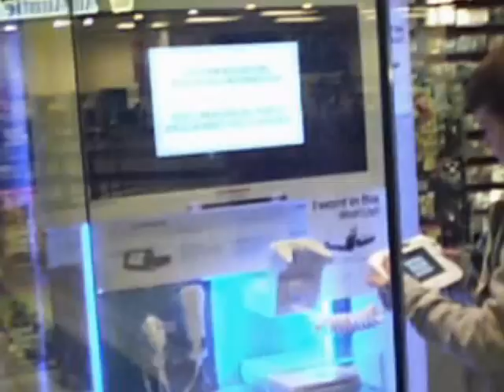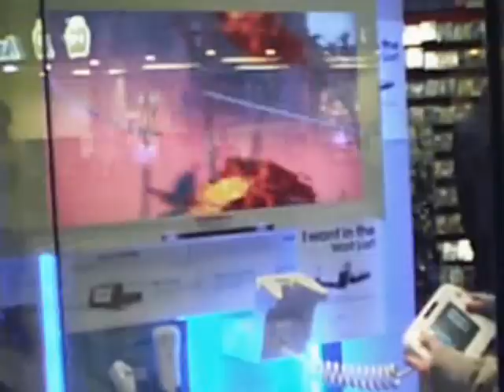Playing the Wii U!!!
THE WII U IS PURE AWESOME!!!